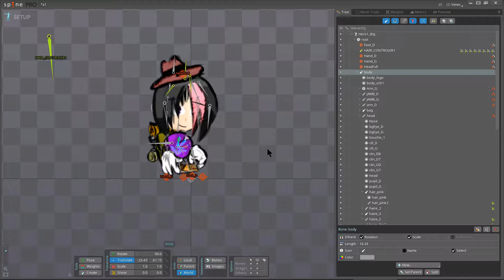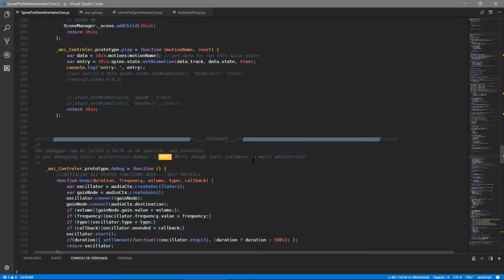spine 2D mesh bug PIXI.JS